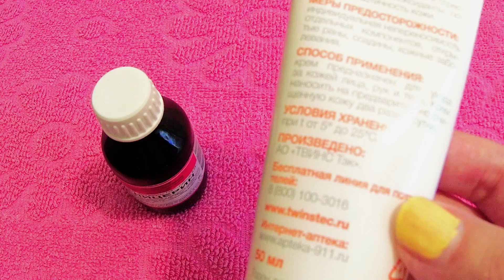АЖИНЛАРНИ АБАДИЙ ҚОЧИРАДИГАН НИҚОБ МОРЩИНЫ УБЕГАЮТ ОТ ЭТОЙ МАСКИ НАВСЕГДА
МОРЩИНЫ УБЕГАЮТ ОТ ЭТОЙ МАСКИ НАВСЕГДА БУ НИҚОБ АЖИНЛАРНИ АБАДИЙ ҚОЧИРАДИ

❖  !! Мен билан богланиш учун Instagram сахифамга ёзинг↷
 ◌ My Telegram: @ПАРХЕЗ ВА ГУЗАЛЛИК ❖